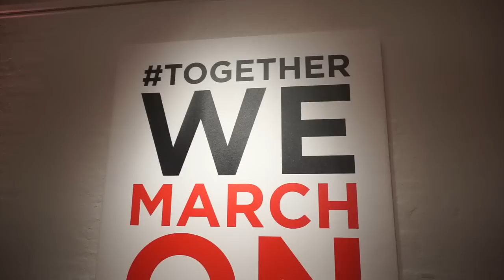Walking around in my bathrobe & Celebrating WOMEN!!!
♥ Hey guys!
Hope you are ready for yet another vlog and this one is all about me running around NYC and celebrating International Women's day! Hope you are still enjoying these!!
xox,
Arshia